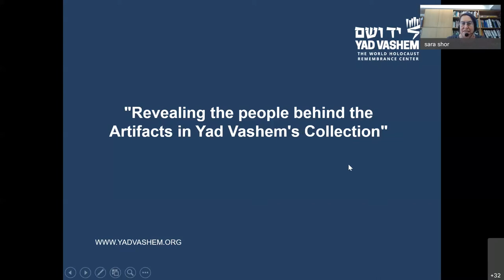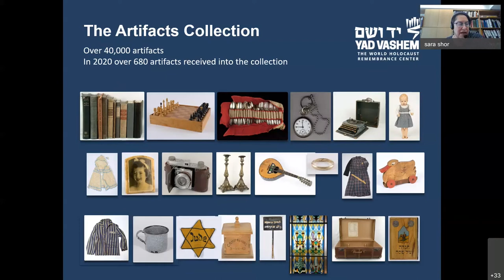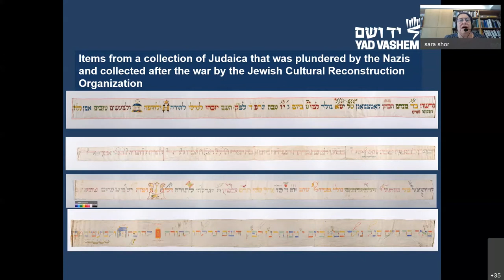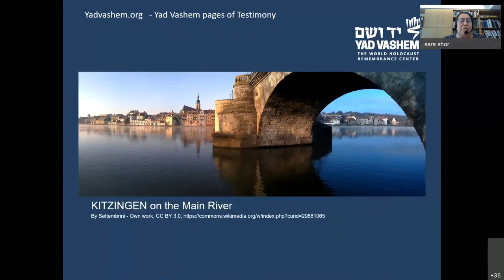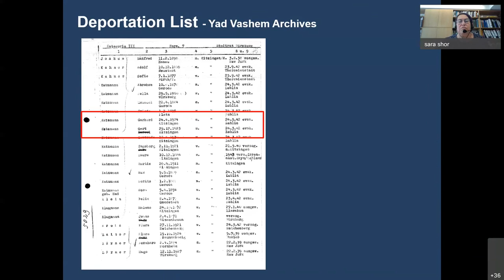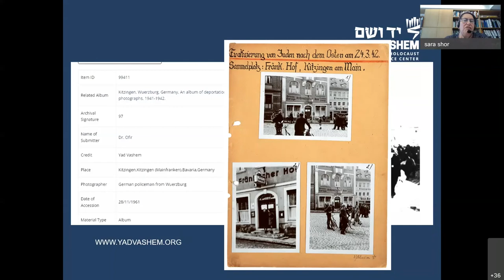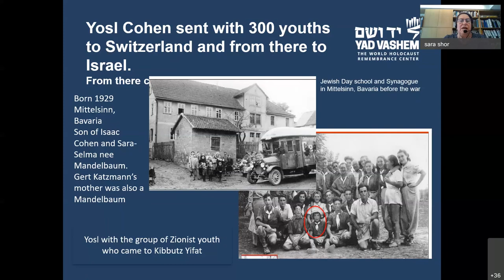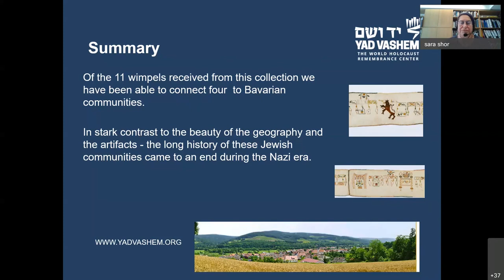“Yad Vashem’s Digital Research Tools” presented by Sara Shor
Sara Shor (Yad Vashem Museum) presents “Using Yad Vashem’s Digital Research Tools to Reveal the Individuals Behind Unidentified Artifacts” at the Seminar "Digital Research Infrastructures in Germany and Israel" on the Occasion of the International Day of Provenance Research April 13, 2022